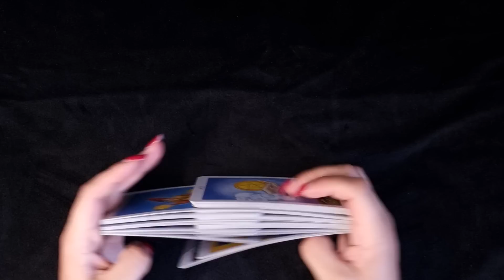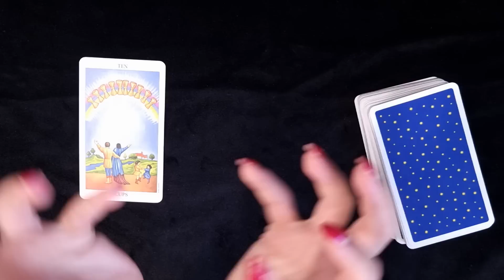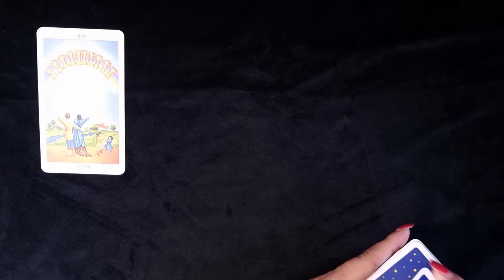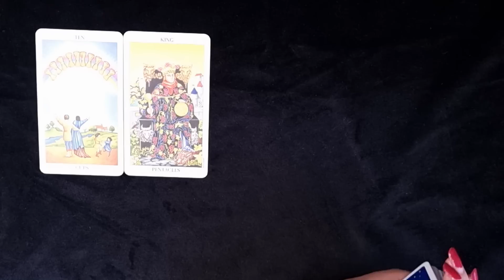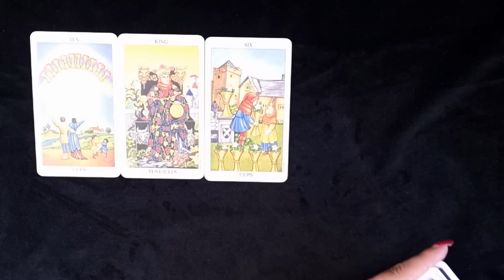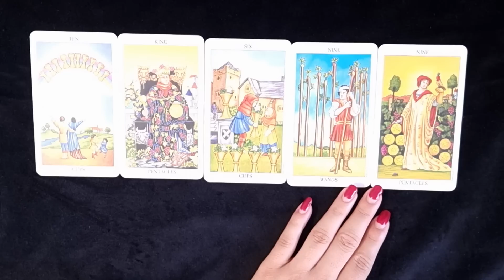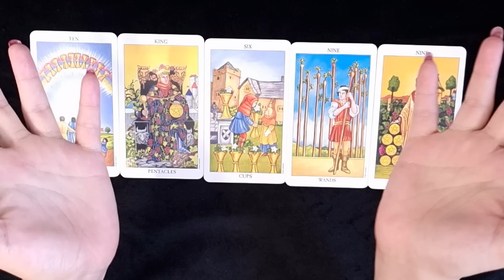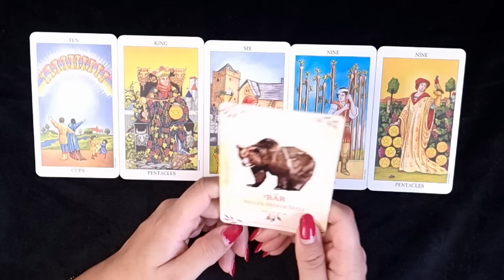WAAGE ♎️ Nestbau 👩‍❤️‍💋‍👨 (zeitlose Message)